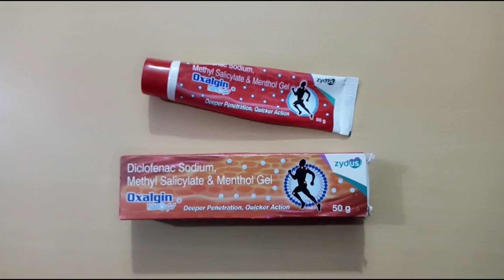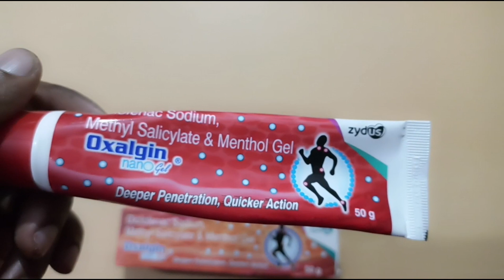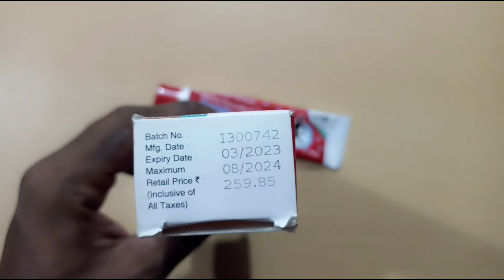Oxalgin Nano Gel For Arthritis, Low Back Pain, Sprains-Stains & Mascular Pain | Deeper Penetration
Buy Oxalgin Nano - Tube of 50gm Gel

Buy Moov Fast Pain Relief Cream - 50g | Suitable for Back Pain, Muscle Pain, Joint Pain, Knee Pain | 100% Ayurvedic Formula | Suitable for Sports & Gym related injuries

pain gel,
pain gel tube,
pain gel roller,
pain gel review subhan review,
hiora pain gel,
ventoran pain gel,
delivery pain gel in tamil,
teeth pain gel,
voltaren arthritis pain gel,
back pain gel,
no pain gel stain dixie belle,
pain relief asmr,
pain relief and sleep music,
pain relief ankle,
pain relief ayurvedic oil,
pain relief and healing guided meditation,
pain relief and sleep meditation,
arthritis pain gel,
ankle pain gel,
keva anti pain gel,
aloe vera gel for knee pain,
antiseptic pain relieving gel,
gel pack for pain relief,
silicone gel heel pad socks for pain relief,
teeth gel for pain,
silicone gel pad for heel pain,
best gel for pain relief,
pain relief guided meditation,
pain relief guided sleep meditation,
pain relief god songs,
pain relief gadgets,
pain relief goli,
pain go gel uses in hindi,
pain go cream,
pain relief gurbani,
gum pain gel,
diclofenac gel bp pain go,
toothache & gum pain relief gel,
orasore gel antiseptic pain relieving gel,
glock gel blaster pain test,
spark gel pain killer gel,
gel blaster gun pain,
diclofenac gel ip fast pain relief gel,
pain relief hypnosis,
pain relief hypnosis sleep,
pain relief hz,
pain relief homeopathic medicine,
pain relief home remedy,
pain relief hot water bag,
pain relief heat patch,
pain relief head massage,
pain relief homemade oil,
pain relief hand massage,
heel pain gel,
how to use dixie belle no pain gel stain,